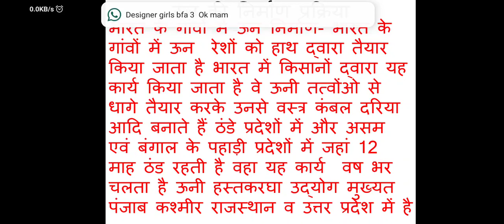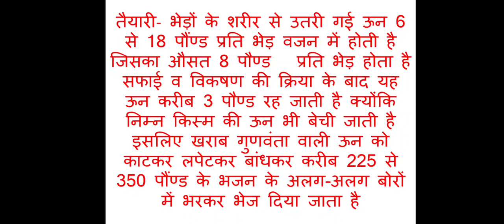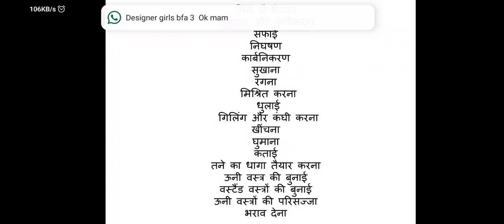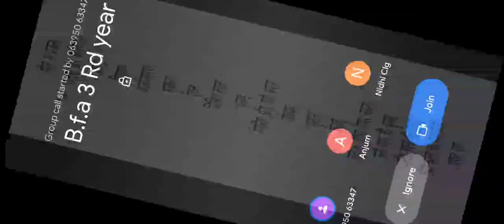ऊन के निर्माण की प्रक्रिया by Jyoti